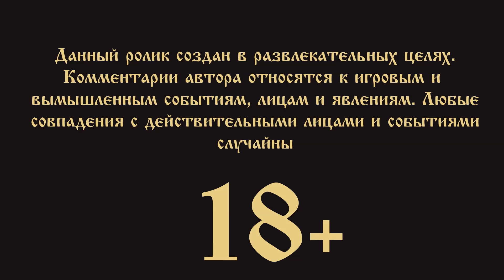ГЕРКУЛЕС ● Rock of Ages 2 #6 (БАТЯ)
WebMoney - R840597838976